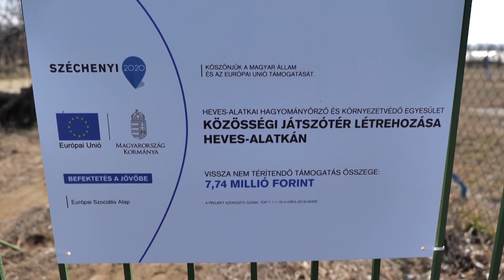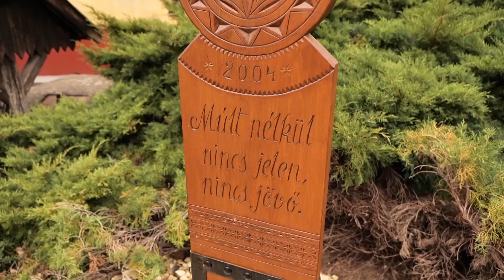Heves-Alatka: Alatkai tavak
Heves-Alatka kisfilmek: 7.rész